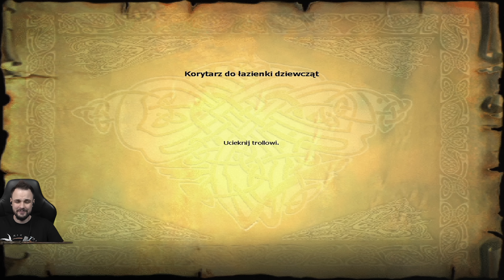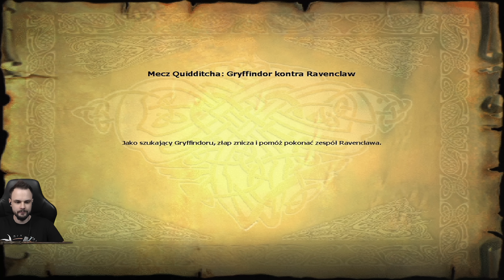GŁUPI TROLL | Harry Potter i Kamień Filozoficzny PL 4K [#7]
Witam w kolejnym odcinku z Harry Potter i Kamień Filozoficzny po polsku PL! Sprawdzimy jak wyglądał Hogwart w 2001 roku!

Harry Potter i Kamień Filozoficzny to gra przygodowa oparta o pierwszą część popularnej serii powieści J. K. Rowling, pt. „Harry Potter and the Philosopher's Stone”. Gracze przenoszą się w niej do Szkoły Czarodziejów Hogwarts, gdzie podążając wciągającą fabułą poznają różnorodne tajniki sztuki magicznej, przemierzają sale szkoły Hogwarts oraz jej pobliskie otoczenie, uczą się gry w Quidditch (skomplikowana wersja piłki nożnej na latających miotłach), a także zbierają przeróżne przedmioty potrzebne do rozwiązywania kolejnych zagadek i wypełniania zadań. Podczas swej przygody spotykają znane z powieści postacie, takie jak Ron Weasley, Hermione Granger, Draco Malfoy czy Rubeus Hagrid.

0:01 Wstęp
0:06 Gameplay

• Polski gameplay Harry Potter i Kamień Filozoficzny
• Zagrajmy w Harry Potter i Kamień Filozoficzny po polsku
• Let's play Harry Potter i Kamień Filozoficzny
• Gameplay Harry Potter i Kamień Filozoficzny
• Harry Potter i Kamień Filozoficzny gameplay PL
• Harry Potter i Kamień Filozoficzny PL
• Harry Potter i Kamień Filozoficzny spolszczenie
• czary, Harry Potter, HP, Hogwart, Hogwarts Legacy, przygodówka, Polska wersja, spolszczenie, napisy, tłumaczenie, polskie napisy,